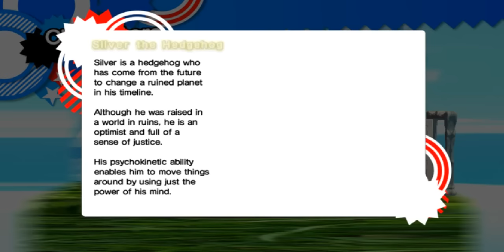Sonic Generations: izanagi The Hedgehog - *Mod* [SSXU]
Hello Guys!
.:Sonic Generations Mods:.
izanagi The Hedgehog - *Mod* [SSXU]
Created in NEW Nazo in this video:

Nazo New Super Form! *Created in Chakra-X* Green Form*
This *MOD* who made his request to me. "SONIC THE HEDGEHOG"
[SSXU]= Super Sonic X Universe.